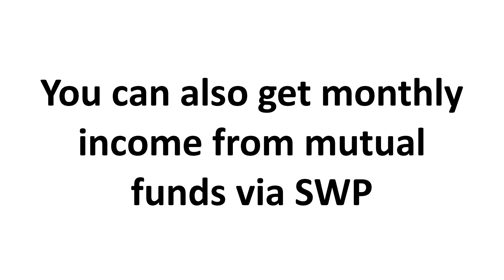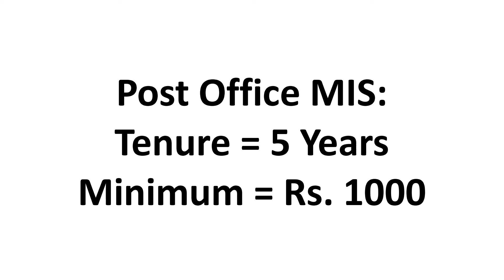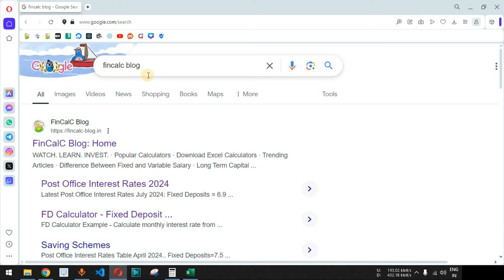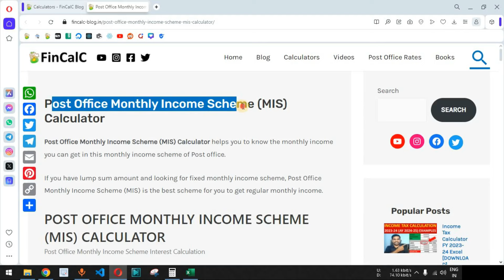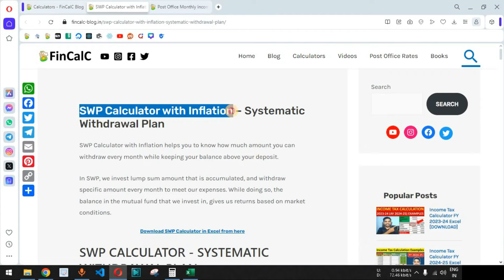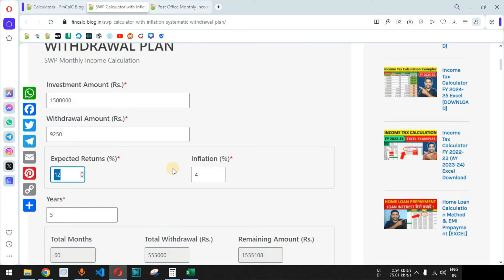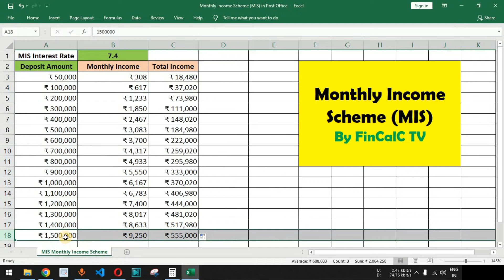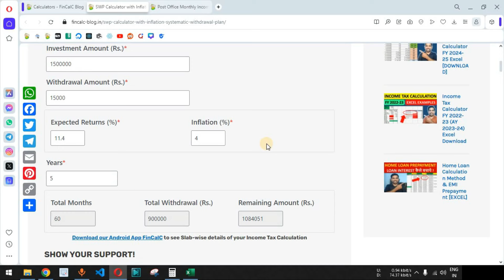Post Office Monthly Income Scheme | MIS Interest Calculator ₹50,000 to 15 Lakh (Hindi)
Post Office Monthly Income Scheme | MIS Interest Calculator ₹50,000 to 15 Lakh (Hindi) in Post Office
In this video by FinCalC TV we will see Post Office Monthly Income Scheme (MIS) interest calculation using MIS calculator in hindi. We will also see Post Office Monthly Income Scheme (MIS) features and benefits in this MIS scheme account and compare with SWP calculator in mutual funds

WHAT IS POST OFFICE MONTHLY INCOME SCHEME (MIS)?
- Post Office Monthly Income Scheme or Post Office MIS is a fixed income scheme that gives regular payout every month on your deposits
- This is a Post office scheme for those looking for decent returns on their lump sum investment
- The tenure for Post Office MIS Scheme is 5 years, which means your money will be locked in for 5 years.
- You can deposit minimum of Rs. 1000 and maximum of Rs. 9 Lakh in Single account and Rs. 15 Lakh in joint account of this scheme
- The current interest rate in Post Office Monthly Income Scheme is 7.4% for April 2023 to June 2023 quarter
- This interest rate is reviewed by government of India every quarter
- The interest on which you open Post Office Monthly Income Scheme will be fixed throughout 5 years of your tenure

POST OFFICE MONTHLY INCOME SCHEME (MIS) INTEREST RATE
- The interest rate you will get in Post Office Monthly Income Scheme is 7.4% for April 2023 to June 2023 quarter
- It is important to note that this interest rate will be reviewed every quarter by government of India

ELIGIBILITY TO OPEN POST OFFICE MONTHLY INCOME SCHEME (MIS)
You can open the Post Office Monthly Income Scheme if:
- You are an adult
- Open joint account (up to 3 adults)
- A guardian on behalf of minor
- A minor of age above 10 years on his / her own name

If any of the above conditions are satisfied, you are eligible to open Post Office Monthly Income Scheme Account.

DEPOSIT LIMITS IN POST OFFICE MIS SCHEME
- While opening the Post Office MIS Scheme, minimum deposit is Rs. 1000.
- Maximum deposit you can make is Rs. 9 Lakh for single account and Rs. 15 lakh for joint account
- The interest earned will be equally distributed in case of joint accounts
- The deposits made above Rs. 1000 should be in multiple of Rs. 1000

INTEREST CALCULATION IN POST OFFICE MONTHLY INCOME SCHEME?
You can easily calculate the monthly income you can earn in Post Office Monthly Income Scheme using above calculator.
- The monthly interest will be paid to you on completion of month after opening the account and will continue every month thereafter
- If the interest earned is not claimed, no additional interest will be earned in this case
- If excess amount is deposited, the additional amount will be refunded back and will only earn interest based on Post Office Savings Account Interest rate
- Interest can be drawn via auto credit feature in your Post Office savings account

I Am Not A SEBI Registered Adviser. All The Information Provided By Me Are For Educational/Informational Purposes Only. We Do Not Take Any Responsibility For The Accuracy Of The Data But As It May Contain Typographic Or Other Errors And Inaccuracies And We Expressly Disclaim Liability For Any Errors On The YouTube Channel (FinCalC TV). Please consult your Financial Advisor before taking any decision or action in terms of your Finances.